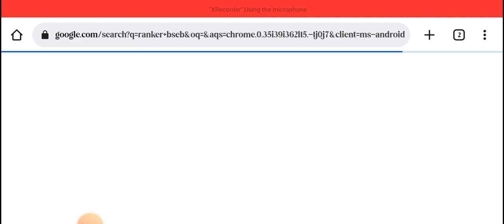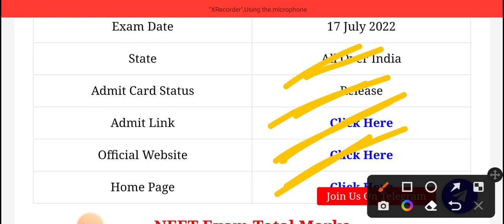neet UG today latest updates 2022|NEET 2022 Latest News Today|neet admit Card 2022 how to check